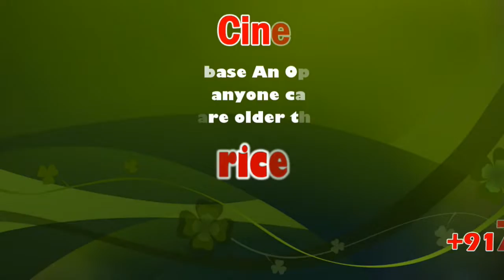Wonderful Lamb born with six legs | sicp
The domestic goat or simply goat (Capra aegagrus hircus) is a subspecies of C. aegagrus domesticated from the wild goat of Southwest Asia and Eastern Europe. The goat is a member of the animal family Bovidae and the subfamily Caprinae, meaning it is closely related to the sheep. There are over 300 distinct breeds of goat. Goats are one of the oldest domesticated species of animal, and have been used for milk, meat, fur and skins across much of the world. Milk from goats is often turned into goat cheese.

பெரியநாயக்கன் பாளையத்தில் ஆறு கால்களுடன் பிறந்த அதிசிய ஆண் ஆட்டுக்குட்டி

கோவை பெரியநாயக்கன்பாளையம் அடுத்துள்ள ஜல்லி மேட்டு புதூர் பகுதியில் வசிப்பவர் ராமசாமி. இவரது தோட்டத்தில் தேவையாம் பாளையத்தை சேர்ந்த விஜயன் என்பவர் ஆடு வளர்த்து வருகிறார் இவர்களிடம் 120க்கும் மேற்பட்ட ஆடுகள் உள்ளன இவர் கடந்த 35 வருடங்களுக்கு மேலாக ஆடுகளை வளர்த்து வருகிறார் இந்த நிலையில் நேற்று அவரது ஒரு ஆடு ஆறு கால்களுடன் கூடிய  ஆண் குட்டி ஆட்டை ஈன்றுள்ளது. பிறந்த இந்த ஆட்டுக்குட்டிக்கு வயிற்றின் அருகே புதிதாக இரண்டு கால்கள் முளைத்துள்ளன. இந்த ஆடு ஆறு கால்களுடன் நடந்தது. மேலும் நேரில் வந்து ஆய்வு செய்த கால்நடை மருத்துவர் ஆட்டின் உயிருக்கு எந்தவிதமான பாதிப்பும் இல்லை என்று கூறினார்.  இதுகுறித்து விஜயன் கூறும்போது, பல வருடங்ளாக ஆடுகள் வளர்த்து வருகிறேன். ஆனால் 6 கால்களுடன் ஆட்டுகுட்டையை தற்போது தான் பார்க்கிறேன். மேலும் இந்த ஆடு நல்லமுறையில் உள்ளது. இது பெரும் அதிசயமாக கருதப்படுகிறது என்று கூறினார். இந்த தகவல் அந்த பகுதியை பரவியது.  அந்த பகுதியை சேர்ந்த பொதுமக்கள் அந்த ஆட்டுக்குட்டியை பார்ப்பதற்கு கூட்டமாக வந்தனர்.